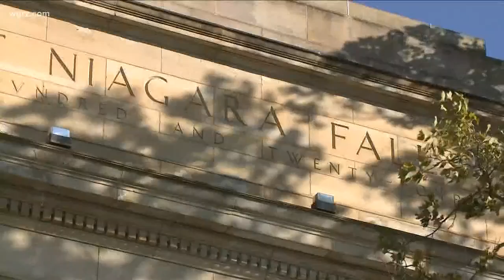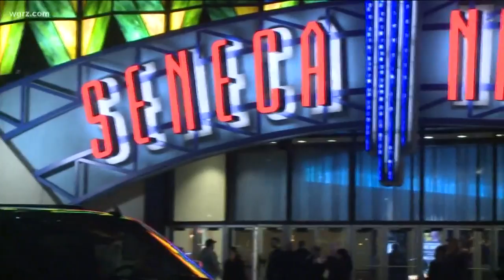Mayor Dyster unveils Niagara Falls 2019 budget